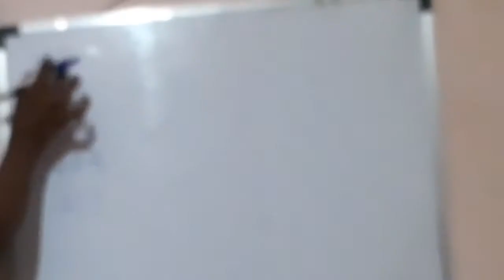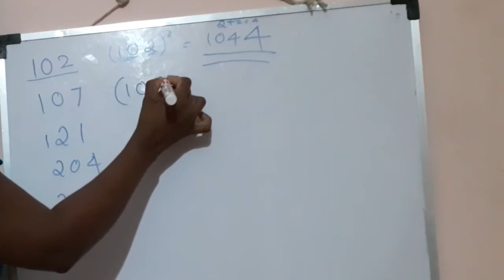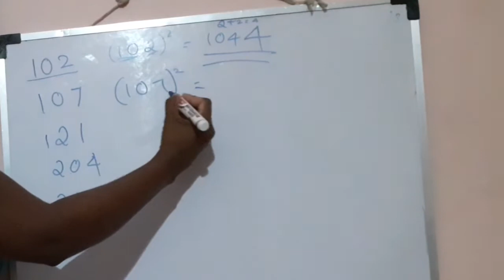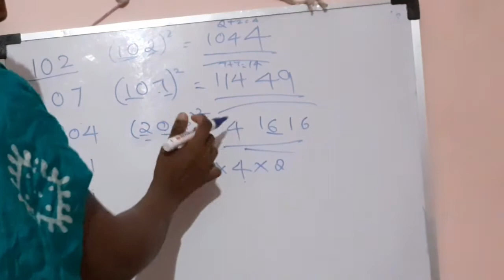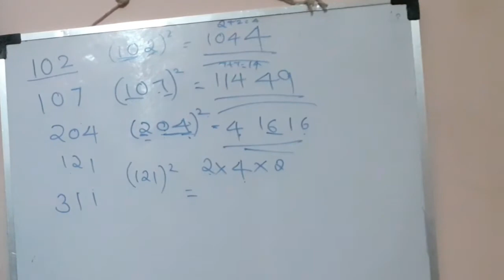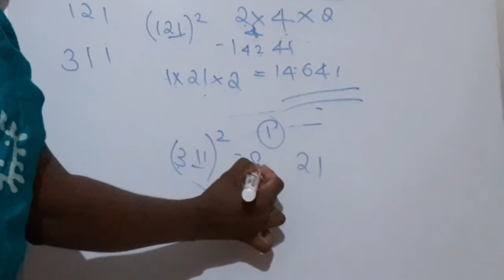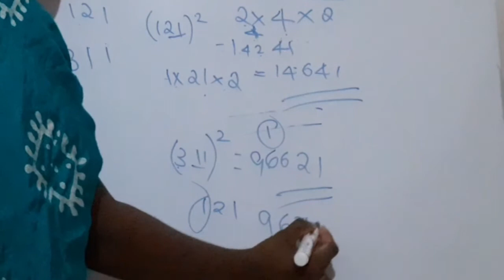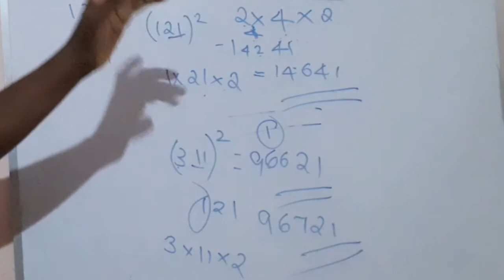Squaring of three digit number in 3sec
s a cube maths channel